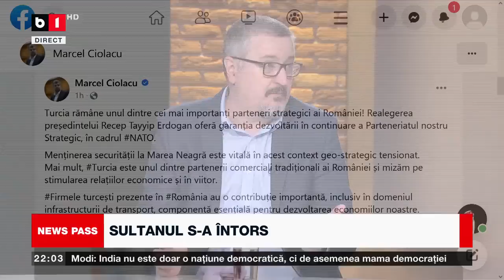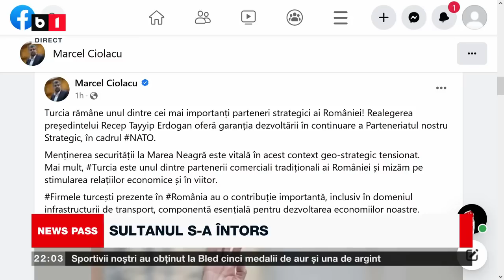NEWS PASS CU LAURA CHIRIAC. SULTANUL ERDOGAN, REGE ÎN TURCIA / CULISELE ABANDONĂRII ROTATIVEI. P2/2